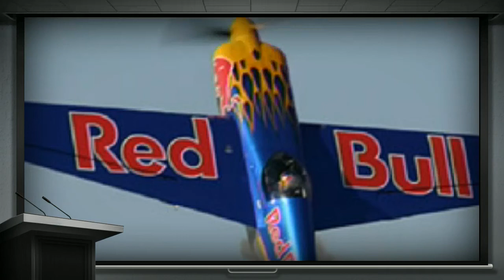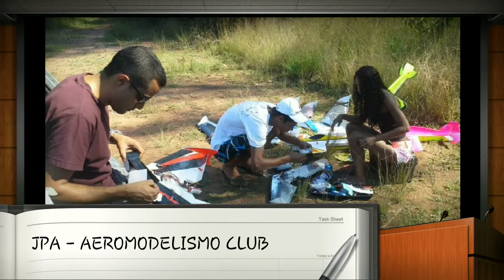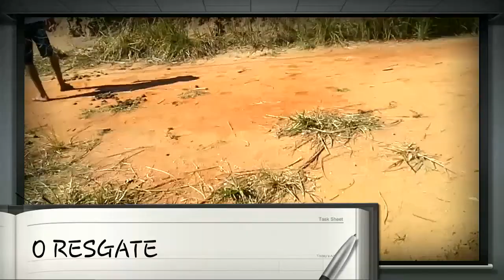JPA AEROMODELISMO ( JATO REDBULL AIR RACE ).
Teste de voo com o primeiro modelo para venda do JATO da REDBULL, motor TURNINGY D2826/6 - 2200 KV com 06 canais, e trem de pouso retrátil.